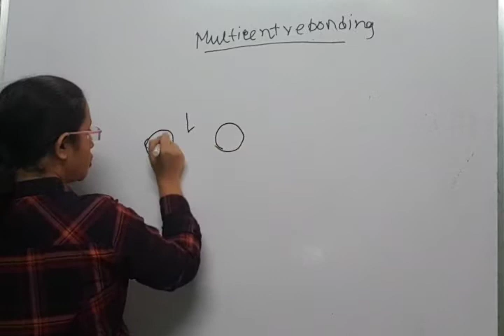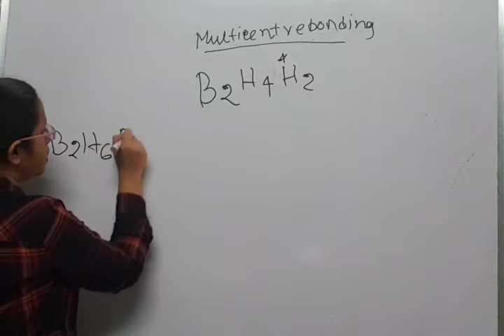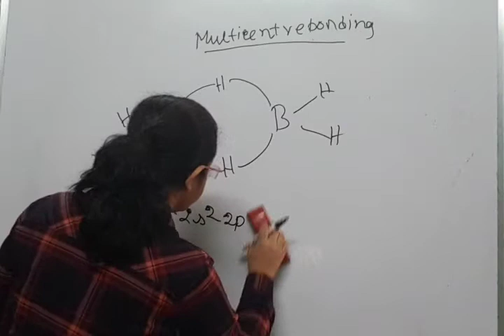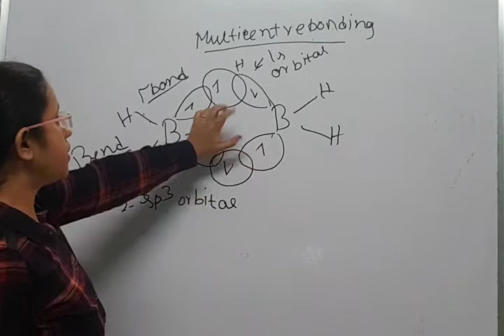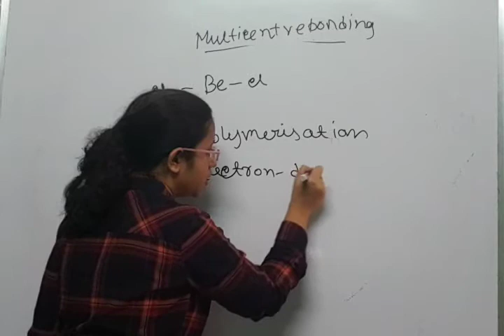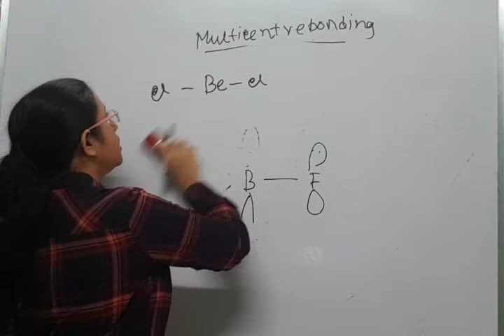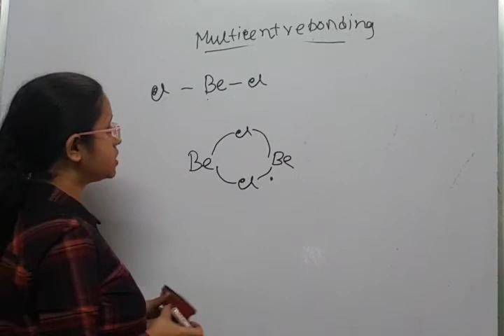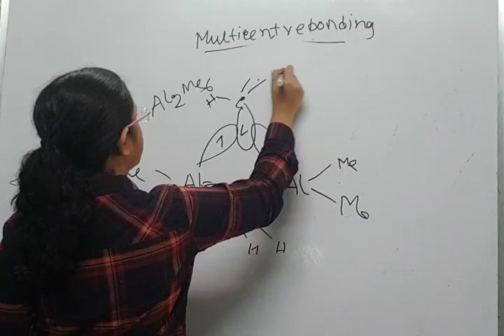MULTICENTRE BONDING Diborane (banana bond)| CHEMISTRY | NEET | JEE | UGC NET IN HINDI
structure of diborane , sp3 hybridisation, bridging hydrogens, terminal hydrogens, compound of boron

GIVE US A CALL / WHATSAPP GIVE US A CALL / WHATSAPP AT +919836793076/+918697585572/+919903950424. FOR COMPLETE LECTURES / STUDY MATERIALS /NOTES /GUIDANCE/ PAST YEAR SOLVED +SAMPLE PAPERS/TRICKS/MCQ/SHORT CUT/VIDEO LECTURES/LIVE + ONLINE CLASSES. AT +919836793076/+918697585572/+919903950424. FOR COMPLETE LECTURES / STUDY MATERIALS /NOTES /GUIDANCE/ PAST YEAR SOLVED +SAMPLE PAPERS/TRICKS/MCQ/SHORT CUT/VIDEO LECTURES/LIVE + ONLINE CLASSES

Diborane adopts a D2h structure containing four terminal and two bridging hydrogen atoms. The model determined by molecular orbital theory indicates that the bonds between boron and the terminal hydrogen atoms are conventional 2-center, 2-electron covalent bonds. The bonding between the boron atoms and the bridging hydrogen atoms is, however, different from that in molecules such as hydrocarbons. Having used two electrons in bonding to the terminal hydrogen atoms, each boron has one valence electron remaining for additional bonding. The bridging hydrogen atoms provide one electron each. Thus the B2H2 ring is held together by four electrons, an example of 3-center 2-electron bonding. This type of bond is sometimes called a 'banana bond'. The lengths of the B-Hbridge bonds and the B-Hterminal bonds are 1.33 and 1.19 Å respectively, and this difference in the lengths of these bonds reflects the difference in their strengths, the B-Hbridge bonds being relatively weaker. The weakness of the B-Hbridge vs B-Hterminal bonds is indicated by their vibrational signatures in the infrared spectrum, being ~2100 and 2500 cm−1, respectively.[6] The structure is isoelectronic with C2H62+, which would arise from the diprotonation of the planar molecule ethene.[7] Diborane is one of many compounds with such unusual bonding.

multicenter bonding pdf

multicenter bonding in inorganic chemistry

3 centre 2 electron bond examples

three electron bond

multicenter bonding in boranes

structure of diborane

diborane structure explanation

boron hydride

Borane, any of a homologous series of inorganic compounds of boron and hydrogen or their derivatives.

The structure of the three-centre, two-electron bond in a B-H-B fragment of a diborane molecule. A pair of electrons in the bonding combination pulls all three atoms together.
crystal bonding
READ MORE ON THIS TOPIC
chemical bonding: Boranes
The electron-deficient compound diborane, B2H6, as noted earlier, can be regarded as a cluster of atoms held together…
The boron hydrides were first systematically synthesized and characterized during the period 1912 to roughly 1937 by the German chemist Alfred Stock. He called them boranes in analogy to the alkanes (saturated hydrocarbons), the hydrides of carbon (C), which is the neighbour of boron in the periodic table. Because the lighter boranes were volatile, sensitive to air and moisture, and toxic, Stock developed high-vacuum methods and apparatus for studying them. American work on boranes began in 1931, carried out by Hermann I. Schlesinger and Anton B. Burg. Boranes remained primarily of academic interest until World War II, when the U.S. government supported research to find volatile uranium compounds (borohydrides) for isotope separation, and the 1950s, when it supported programs to develop high-energy fuels for rockets and jet aircraft. (Boranes and their derivatives have much higher heats of combustion than hydrocarbon fuels.) William Nunn Lipscomb, Jr., received the 1976 Nobel Prize for Chemistry “for his studies on the structure of boranes illuminating problems of chemical bonding,” while one of Schlesinger’s students, Herbert Charles Brown, shared the 1979 prize for his hydroboration reaction (1956), the remarkably easy addition of BH3 (in the form of BH3 · S) to unsaturated organic compounds (i.e., alkenes and alkynes) in ether solvents (S) at room temperature to yield organoboranes quantitatively (that is, in a reaction that proceeds wholly, or almost wholly, to completion). The hydroboration reaction in turn opened up new avenues of research in the area of stereospecific organic synthesis.

The boranes that were prepared by Stock had the general composition BnHn + 4 and BnHn + 6, but more complex species, both neutral and negative (anionic), are known. The hydrides of boron are more numerous than those of any other element except carbon. The simplest isolable borane is B2H6, diborane(6).